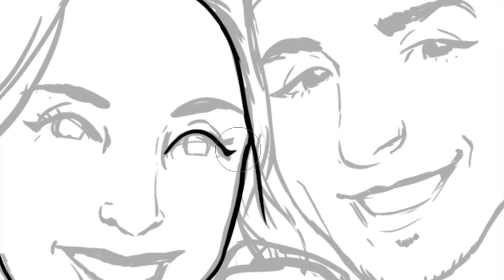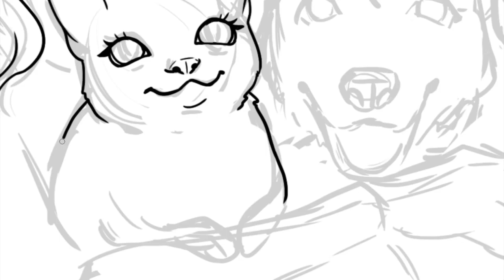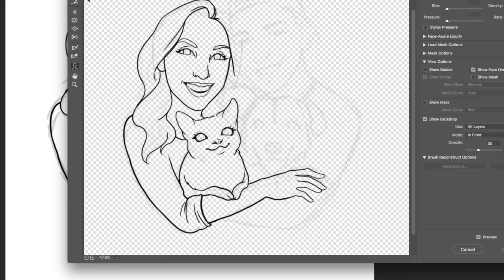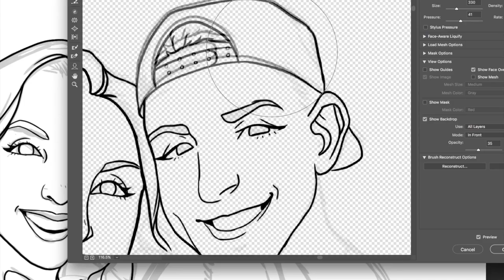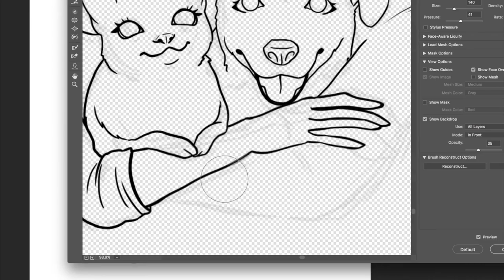L+M Lineart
Here is the process of some linework for a commission I'm currently working on! I hope to keep uploading things along these lines in the future.

Tools: Photoshop CC, Wacom Cintiq Pro

Songs:
I Need a Forest Fire by James Blake (feat. Bon Iver)
Keep That Letter Safe by Highasakite
A Case of You (The Voice Performance) by Madi Davis
Face Up (iTunes Session) by LIGHTS